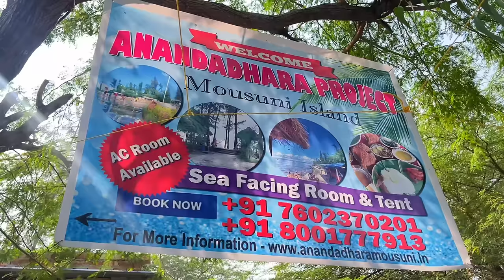1000 টাকায় Mousuni Island খাসির মাংস, পমফ্রেট,চিংড়ি মালাইকারি,Unlimited chicken Anandadhara Camp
Anandadhara Project Mousuni Island